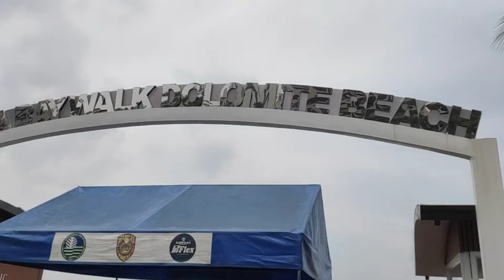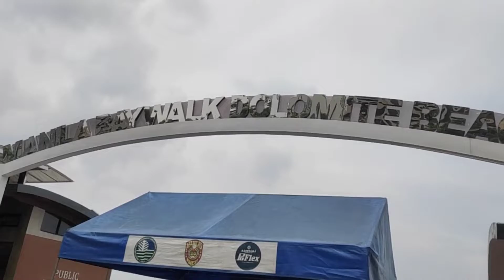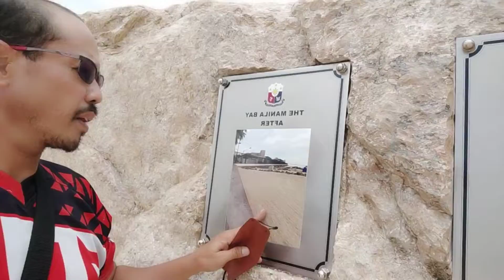BISITA SA DOLOMITE BEACH!! ANG IDEA NI PAPA PETE SA NILAGAY NA HARANG SA ALON??